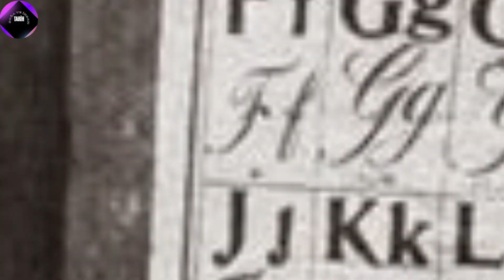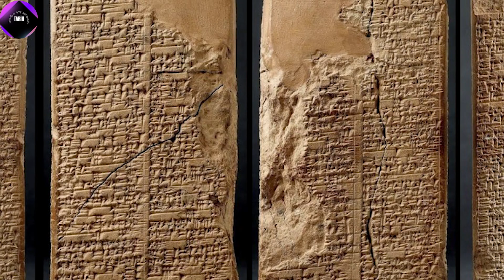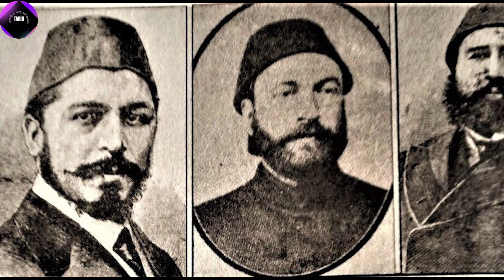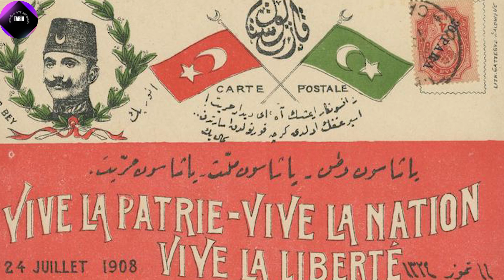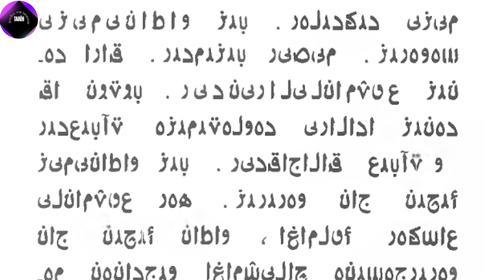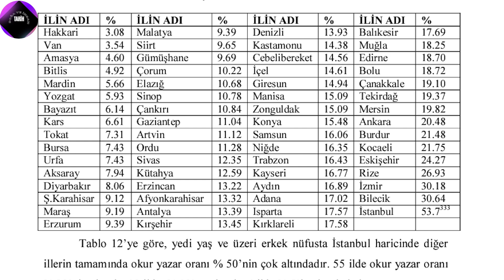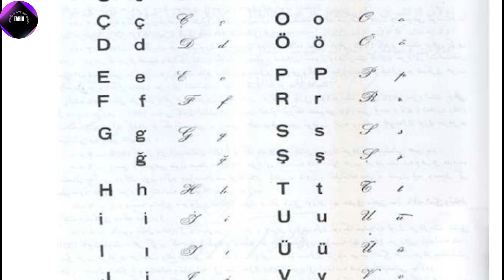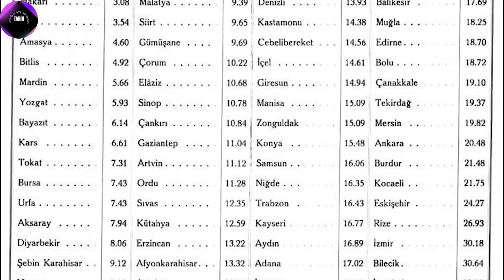HARF DEVRİMİ NEDİR? NE DEĞİLDİR?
Bu videoda Cumhuriyet'in tartışmalı devrimlerinden olan harf devrimi ele alınmıştır? Ayrıca Türklerin tarih boyunca kullandıkları alfabeler ve Osmanlı'daki alfabe tartışmaları da ele alınmıştır. İyi Seyirler. alfabe türkler araplar arapça türkçe osmanlı cumhriyet devrim atatürk

00:00 Giriş
02:08 Türklerin Kullandığı Alfabeler
03:49 Osmanlı Devleti'nde Alfabe Tartışmaları
08:46 Cumhuriyet Dönemi Alfabe Tartışmaları
11:18 Latin Alfabesine Geçiş
14:23 Harf Devrimine Tepkiler
14:40 Sonuç